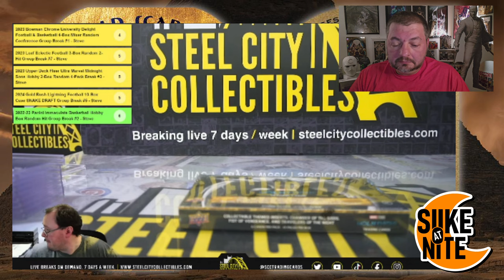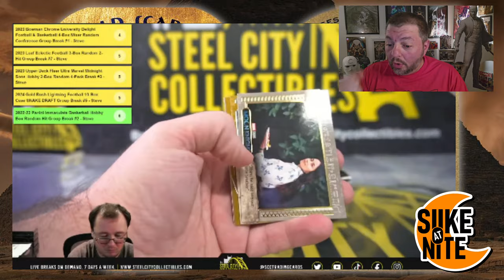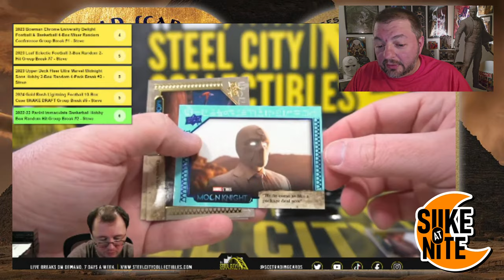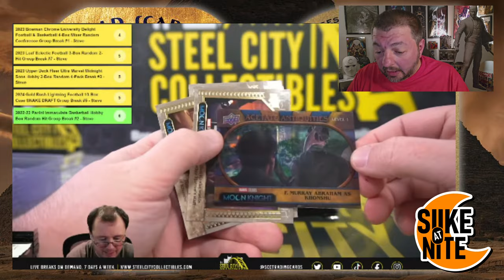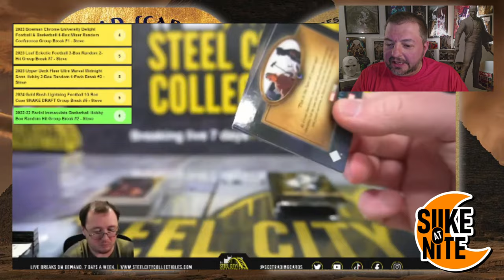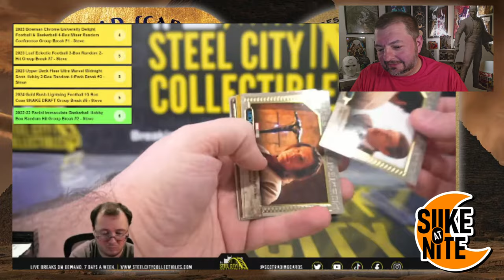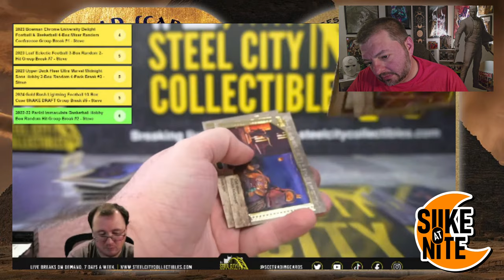Upper Deck Moon Knight Trading Cards | Box Break 2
SUB to Steel City on Youtube: @SteelCityBreakRoom